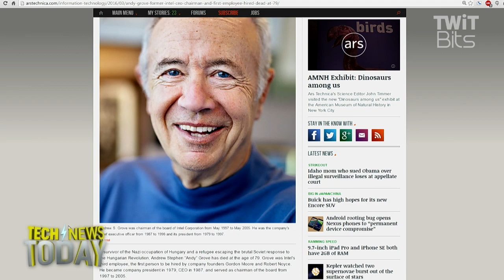The Legacy of Andy Grove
Becky Worley joins Jason Howell and Megan Morrone to discuss the legacy of Andy Grove, who's death was announced last night. A mentor, a writer, and a founding father of Silicon Valley, Grove was instrumental in taking Intel’s successful DRAM business and switching the companies focus to its microprocessor business, a big gamble that ultimately resulted in Intel becoming the world’s largest semiconductor manufacturer.